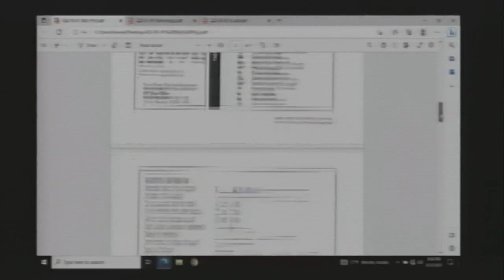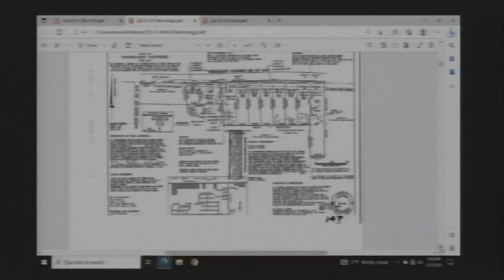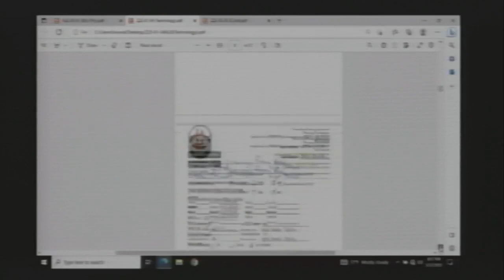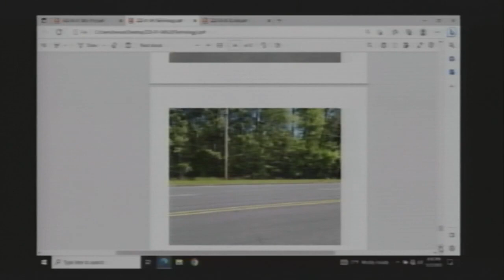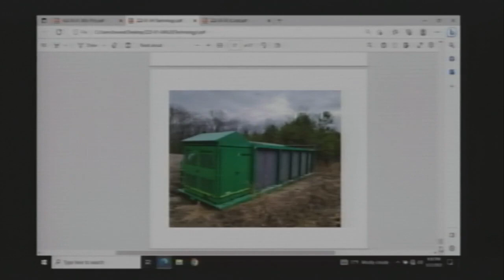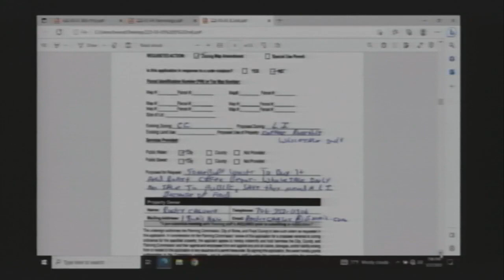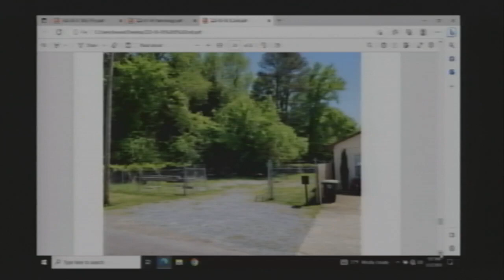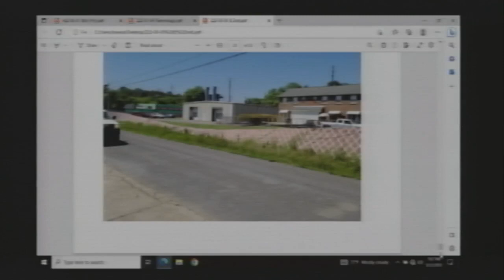City of Rome, GA Commission Meeting: May 22, 2023